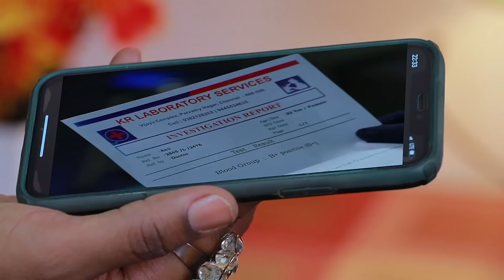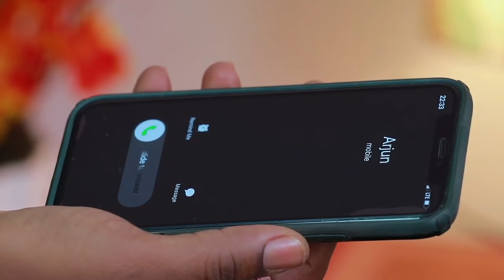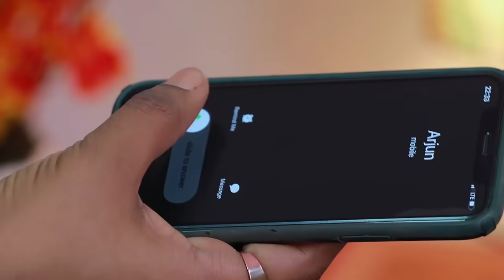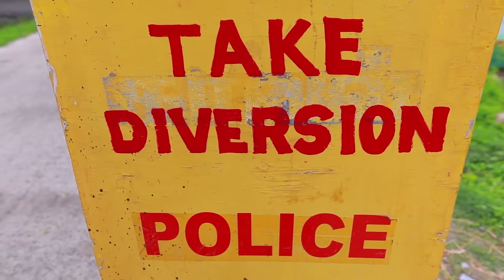ROJA Serial | Episode 634 | 14th Sep 2020 | Priyanka | SibbuSuryan | SunTV Serial |Saregama TVShows